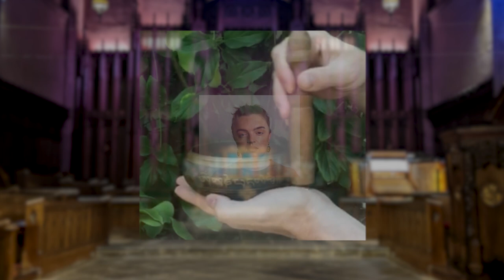Now I Walk In Beauty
by Gregg Smith
Production Management: David Harris and Brian Miller
Video Editor: David Saldaña, Brian Miller, and Danny Hesse
Audio Mixing: David Harris and Molly Pease
Audio Mastering: Marc Doten
Audio/Video Engineer: David Saldaña, Kaspar Abbo and Brian Miller
Dr. David Harris, Director of Music
First Congregational Church of Los Angeles